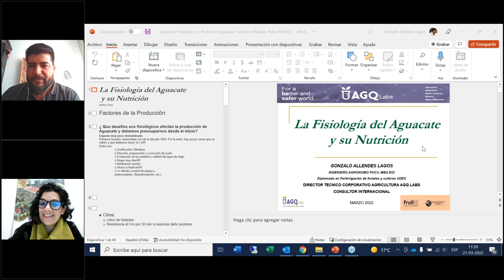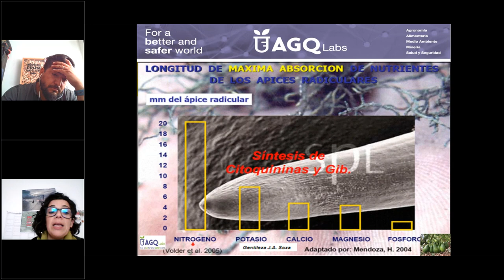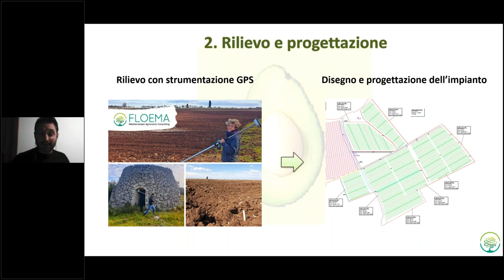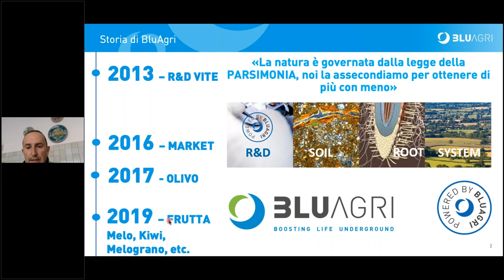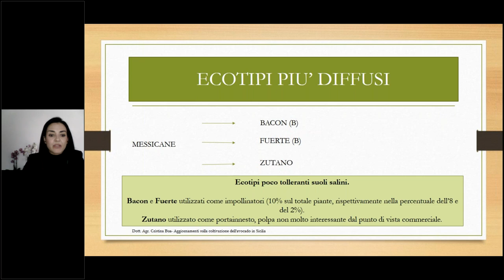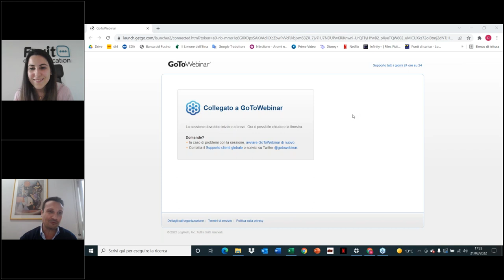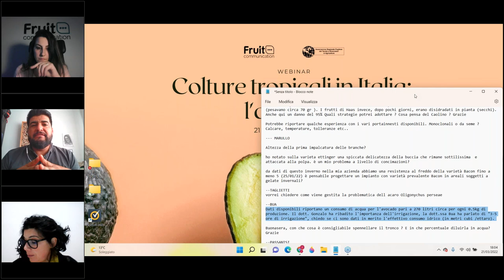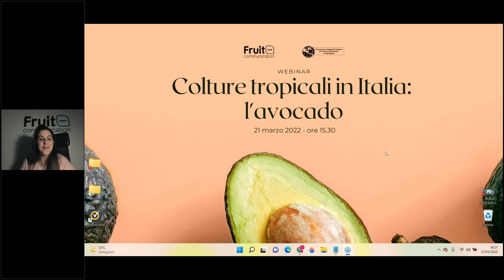Colture tropicali in Italia: l'avocado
In concomitanza con l’inizio della primavera, anche Fruit Communication ha inaugurato la sua nuova stagione di appuntamenti all’insegna dell’informazione e dell’approfondimento in agricoltura. E lo ha fatto lunedì 21 marzo con il webinar organizzato in collaborazione con l'ARPTRA "Colture tropicali in Italia: l'avocado".

00:00 - 01:36  Introduzione a cura di Ilaria De Marinis - Fruit Communication
01:36 - 48:39 “La fisiologia dell’avocado e la sua nutrizione” - Gonzalo Allendes Lagos, Agronomo Direttore Corporativo AGQ Area Sud America; traduzione a cura di Chiara Vacca, Agronoma Floema Consulting
48:40 - 01:14:25 “Progettazione di impianti di avocado al Sud Italia: considerazioni dopo cinque anni” - Stefano Marullo, Agronomo Floema Consulting
01:14:26 - 01:39:30 “Innovazione e sostenibilità, la realtà BluAgri” - Filippo Taglietti, Direzione commerciale BluAgri s.r.l.
01:39:31 - 01:57:00 “Aggiornamento sulla coltivazione dell’avocado in Sicilia” - Cristina Bua, Agronoma Sicilia Avocado
01:57:01 - 02:24:35 “Case history: La coltivazione dell’avocado in Sicilia - 20 anni di esperienza in campo” - Andrea Passanisi, Founder Sicilia Avocado
01:24:25 Domande e conclusioni